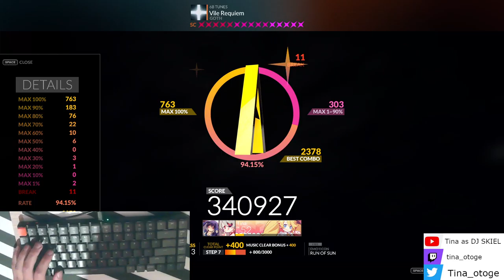Respect: Vile Requiem [6B SC] 94%+handshot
Not a pb but whatever, absolute banger

Player: DJ SKIEL